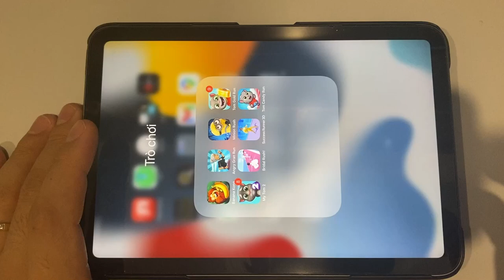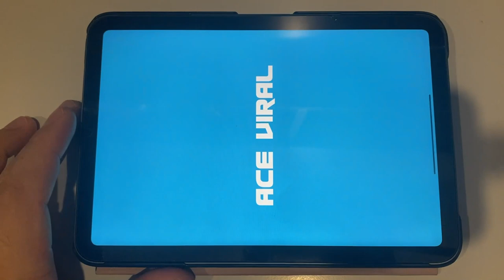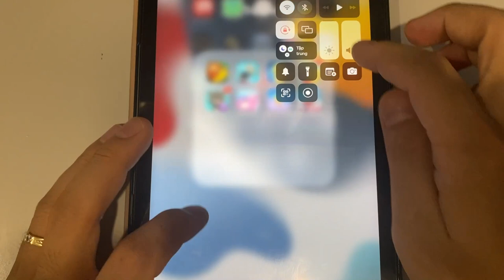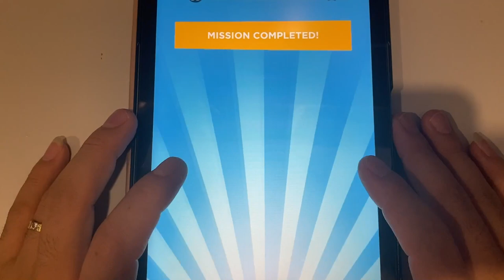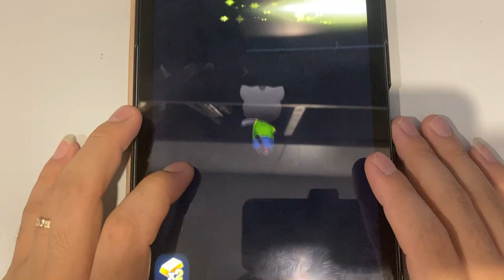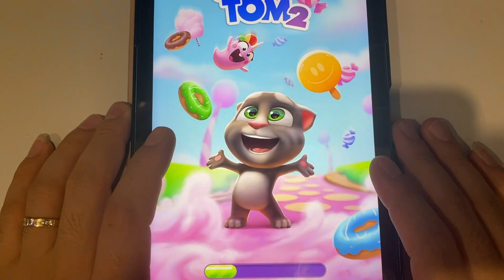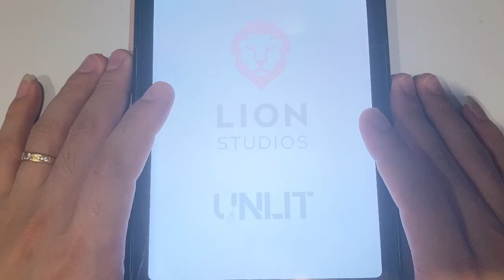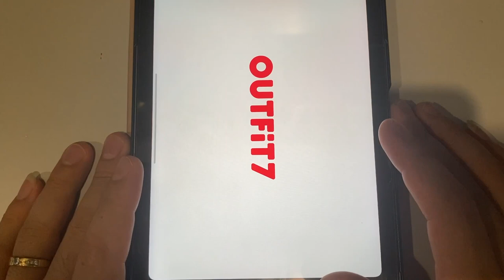Banana Kong | Angry Gran Run | Minion Rush | Tom Gold Run | My Tom | Bridal Rush | Success Runner 3D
Banana Kong | Angry Gran Run | Minion Rush | Tom Gold Run | My Tom 2 | Bridal Rush | Success Runner 3D | Tom Candy Run